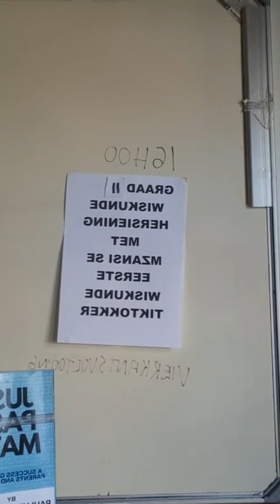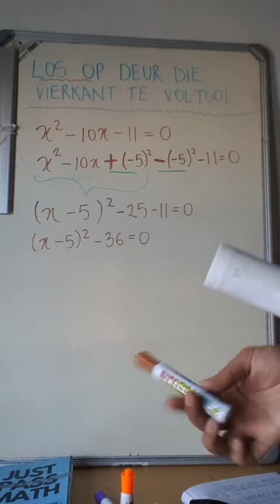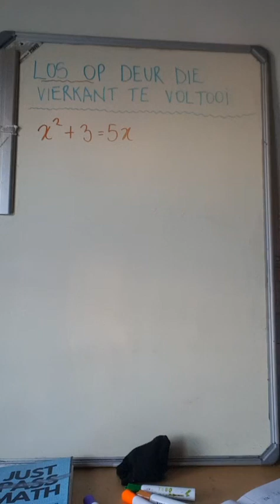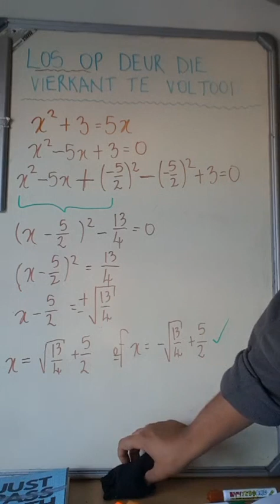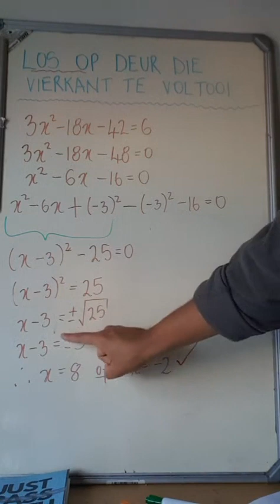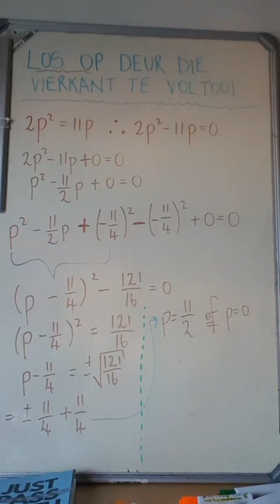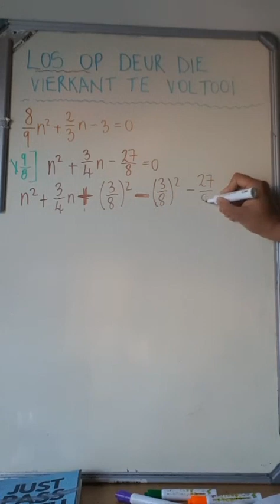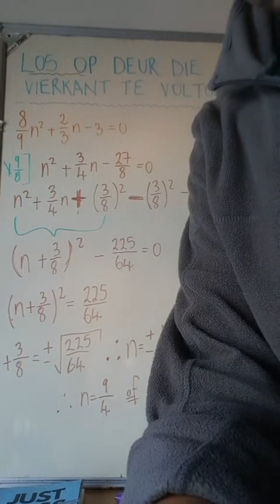Graad 11 Hersiening Vierkants Voltooing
Hierdie was my eerste Afrikaans Wiskunde Graad 11 Les op TikTok.
Ons probeer ten minste 3 keer `n week LIVE te gaan en doen tans 1 graad per week waar ons hoofstukke hersien .
Gewoonlik later in die jaar doen werk ons doen ons dan finale Wiskunde hersiening.